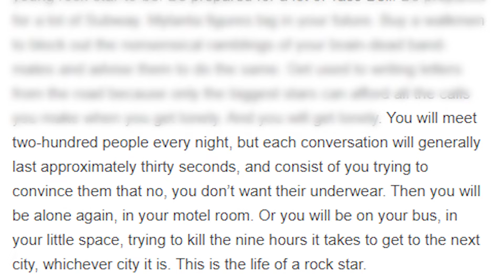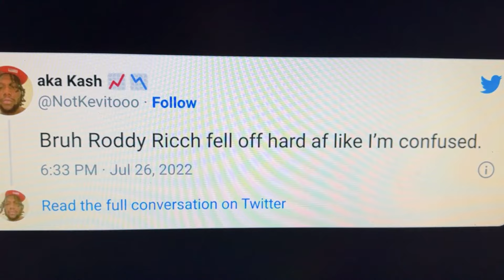The Curse of the Sophomore Slump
The Sophomore Slump (or curse, or even syndrome) is a decades old industry boogeyman that haunts bands and artists approaching their second record, but what is it and why does it happen?

INTERESTING READS:

Musical Missteps: The Severity of the Sophomore
Slump in the Music Industry

oh yeah, the albums I put on screen at 29:13 are as follows: Well Soon, To Pimp a Butterfly, It's Sorted, Sling, Modal Soul, Cave World, Knife Man, and Enter the Wu-Tang

I recommend listening! 10/10 albums all in their own ways